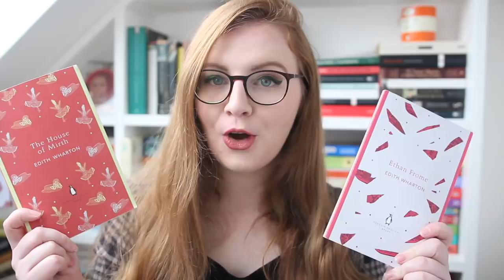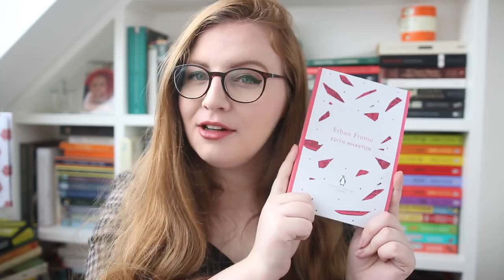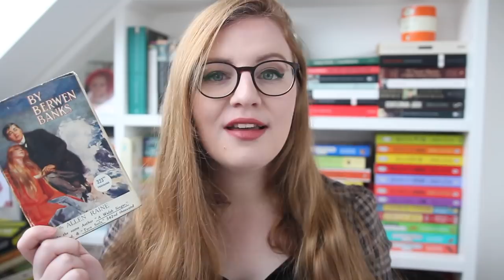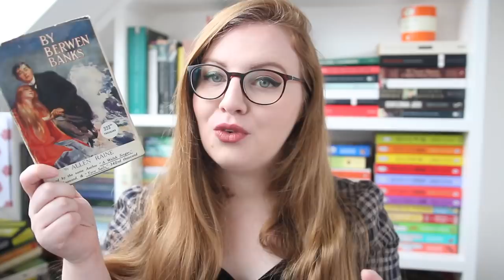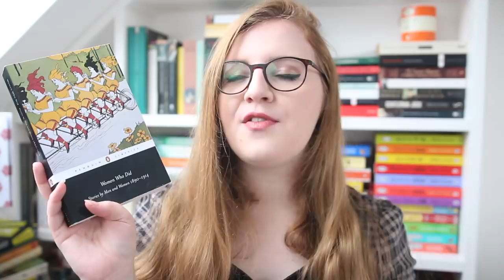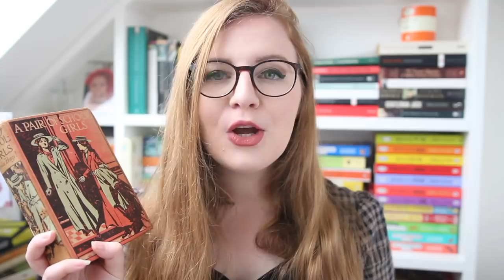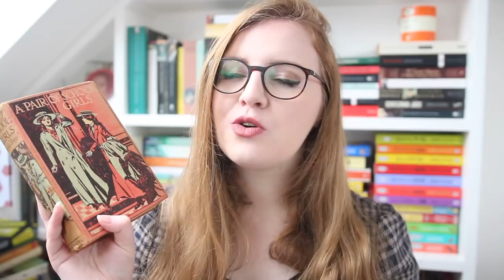DO I STILL LOVE CLASSICS? | My 2020 in Classics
2020 hasn't been the year any of us expected and I definitely feel like I've gone into Survival Mode ... but I still managed to read lots of amazing classics!

My name is Lucy Powrie and I'm an author, history student, and first and foremost, a book lover! On my channel you'll find book recommendations, reading vlogs, lots of classics chat & more! Happy reading!

Add me on Goodreads to see what I'm reading!

I will endeavour to respond as soon as I can.

📖 JOIN THE CLASSICSCOMMUNITY!
In 2021, I'm hosting a year-long readathon where I - and hopefully you! - will be reading as many classics as possible ... the ClassicsCommunity 2021 Reading Challenge!
The ClassicsCommunity is an Internet-based reading group and challenge for anyone who loves classics or wants to read more of them.

The Paper & Hearts Society and Read with Pride are the first two books in the Paper & Hearts Society for teens. Published in the UK, Ireland, South Africa, Singapore, Australia and New Zealand, and Italy.
(If you're an international reader, the best place to buy is through The Book Depository!)